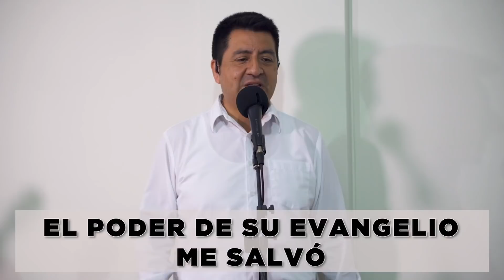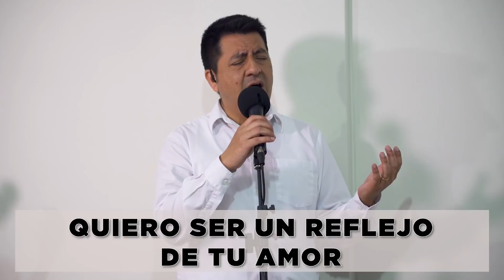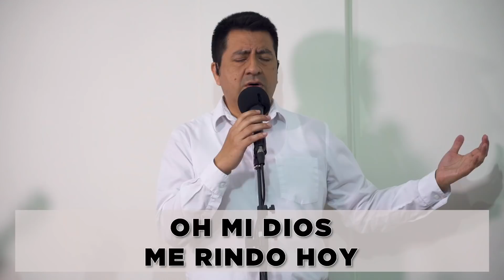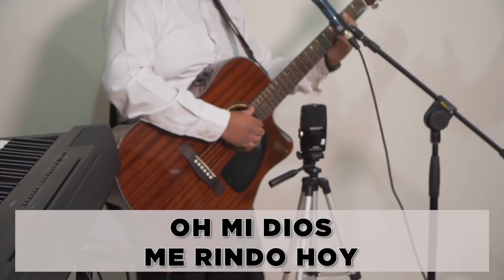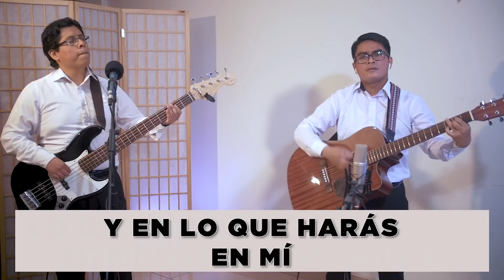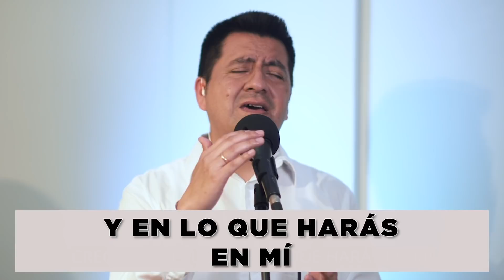APOCALIPSIS: BAJO EL ORDEN ETERNO DE DIOS - Parte 2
Psa. Alicia Estremadoyro
6 Diciembre 2020